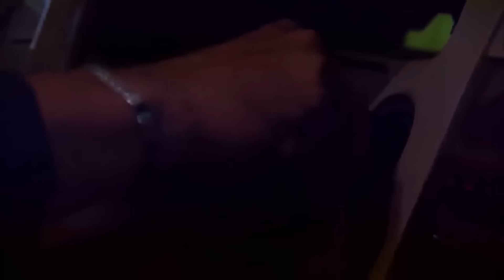مسلسل كيكا علي العالي l بطولة حسن الرداد و أيتن عامر l الحلقة 29